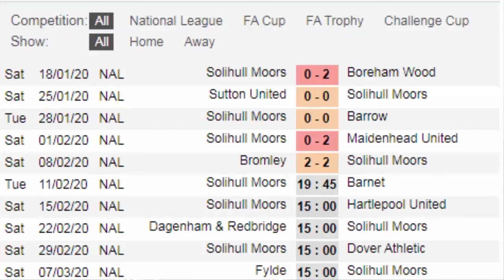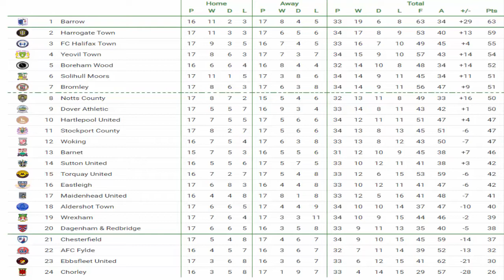Solihull Moors F.C. 1 v Barnet F.C. 0 | Unbeaten run no Moor | GAMEDAY! Vlog! (11/02/20)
Here is my Gameday Vlog of Solihull Moors F.C. v  Barnet F.C. that took place at Damson Park on the (11/02/20) National League (division)